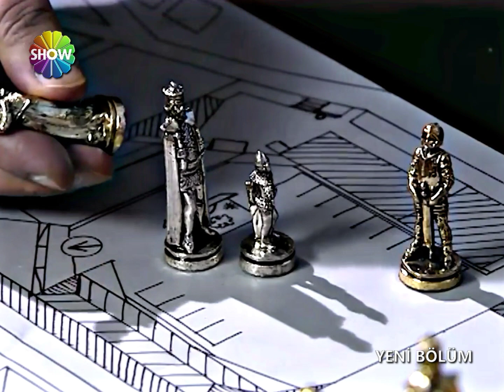Kurtlar Vadisi / Polat, Memati Ve Seyfo Dayı İle Plan Yapıyor - Show TV Logolu / Özel Yapım...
Herkese Selamlar Dostlar Ben Muhammed...!
Bu Kanalda Genellikle Sizler İçin Kurtlar Vadisi Editleri Ve Kurtlar Vadisi Full HD Sahneler Paylaşıyorum Eğer İsterseniz Kurtlar Vadisi Ve Pusu Mixleri Yapıyorum

*Lütfen Videoları İndirip Kendi Kanalınıza Yüklemeyiniz...!
YouTube Tarafından Telif Hakları Nedeniyle Kaldıralacaktır
Her Hakkı Saklıdır, İzinsiz Kopyalamak Yasaktır...